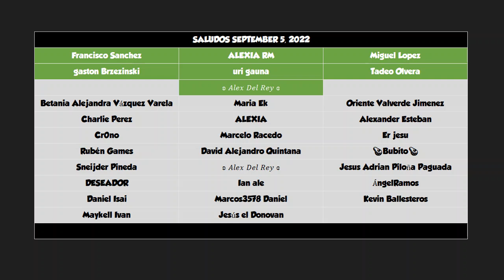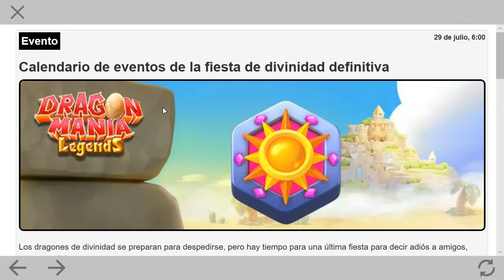Despidiendo el evento de Divinidad Shuten-Doji y Ame-No-Uzume ⭐Dragon Mania Legends 790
Video de Dragon Mania Legends con:

Festival de Divinidad - Despedida
-Dragón de Shuten-Doji
-Dragón de Anubis

Mazmorra Eterna
-Dragón de Cuerno Celeste
-Dragón de Académico
Aumentador de límite de hábitats

Colección Fiel
-Dragón de Leal
-Dragón de Académico
-Dragón de Autobús
-Dragón de Bosque

Alzamiento de Crono Isis
-Dragón de Horus
-Dragón de Ame-No-Uzume
-Dragón de Emisario Ancestral
-Dragón de Shuten-Doji

Altar de Divinidad
-Dragón de Hipnos
-Dragón de Horus
-Dragón de Chang'e
-Dragón de Ame-No-Uzume
-Dragón de Freyr

Cofre de Divinidad
-Dragón de Sombra Salvaje
-Dragón de Hipopótamo
-Dragón de Transformación

-Dragón de Estudiante

-Dragón de Babosa de Mar

-Dragón de Vuelta al cole